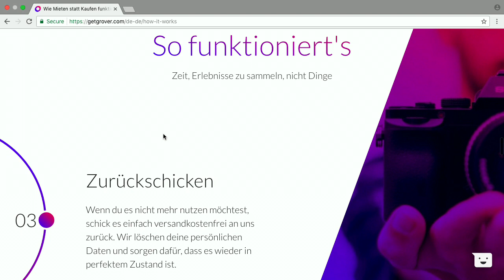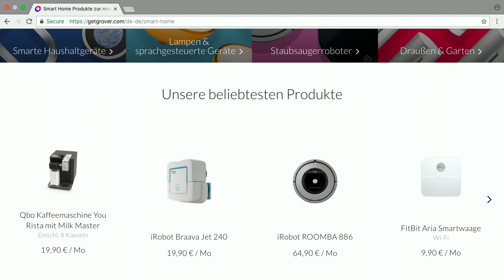Grover - Bits und so #531